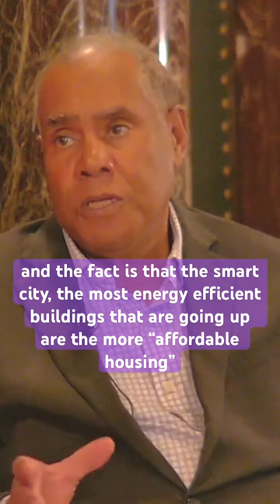What is a smart building? Do we need all that space? Steve Curwood, host of “Living on Earth” asks